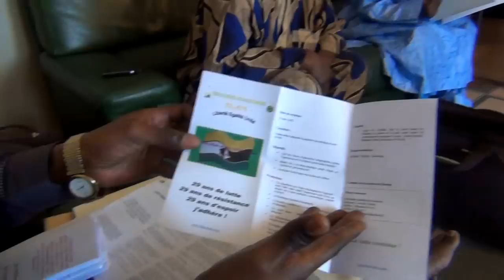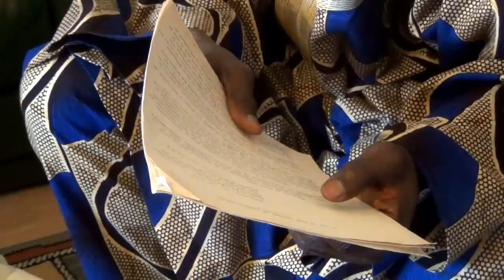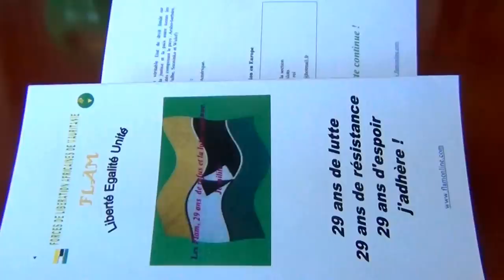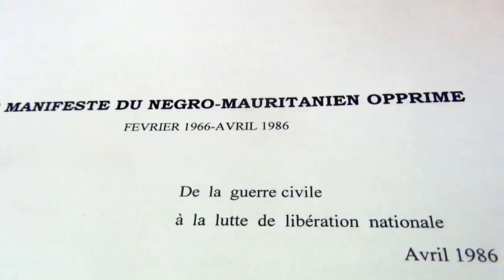Les Forces de Libération des Africains de Mauritanie à Bordeaux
Venu participer à la diffusion du film "le Cercle des noyés", projeté à la salle M270 de la ville de Floirac en Gironde, Ibrahima Sall, historien et membre fondateur des Forces de Libération des Africains de Mauritanie (Flam), s'est entretenu avec Kaddu sénégalais de Bordeaux sur les questions relatives à la relation du mouvement avec les différents gouvernements au Sénégal, la problématique des populations dans la  vallée du fleuve Sénégal, les événements de 1989 qui ont engendré l'exil de beaucoup de noirs mauritaniens au Sénégal. Le moral des militants des FLAM à l'étranger, la démarche du gouvernement mauritanien sur le recensement national sont également des points évoqués dans l'entretien.